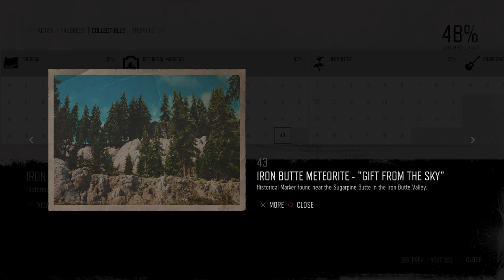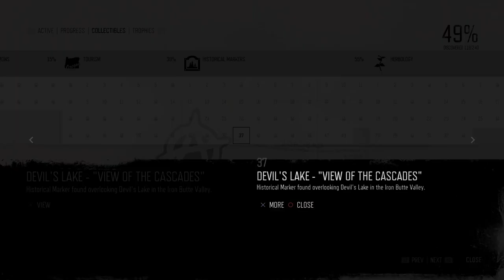Days Gone - Walkthrough - Episode 55 - Iron Butte - PS4 Pro + SSD - No Commentary